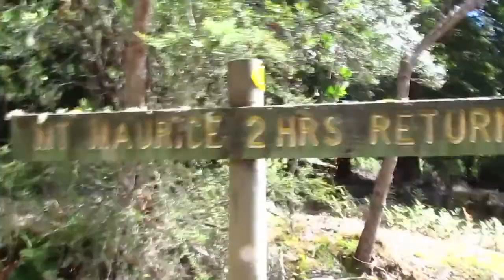Mt Maurice, Tasmania - Heard of it?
If last weeks video of the Ragged Jack Walk was one you'd never heard of before, then chances are you wouldn't have heard of this one either. Mt Maurice is a low mountain, not seen easily from other surrounding peaks. There are two ways of accessing this peak; we chose the western side which involved a long road walk. But the forest was surprisingly nice, and it was overall a unique walk with surprisingly good views.